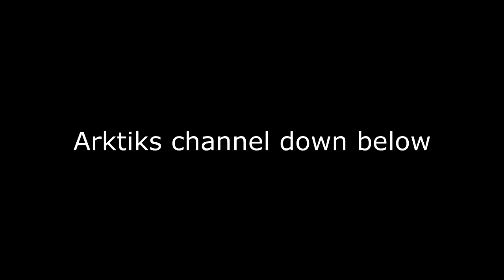Arktik showed up when I was trying to beat his world record